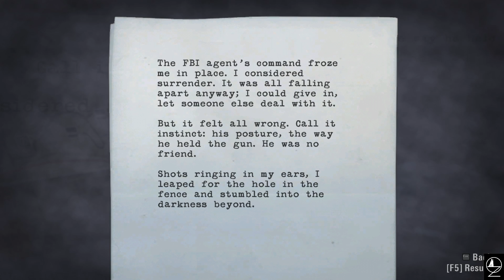Alan Wake Taken Part 8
Alan Wake is an action-adventure video game developed by Remedy Entertainment.  The story follows best-selling thriller novelist Alan Wake as he tries to uncover the mystery behind his wife's disappearance during a vacation in the small fictional town of Bright Falls, Washington, all while experiencing events from the plot in his latest novel, which he cannot remember writing, coming to life. Similar to a thriller television series, with episodes that contain plot twists and cliffhangers.